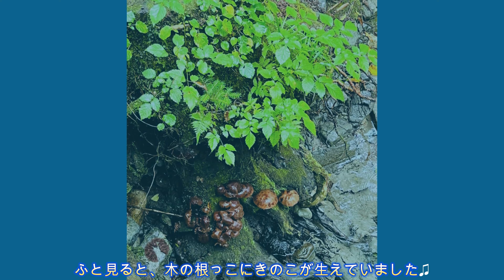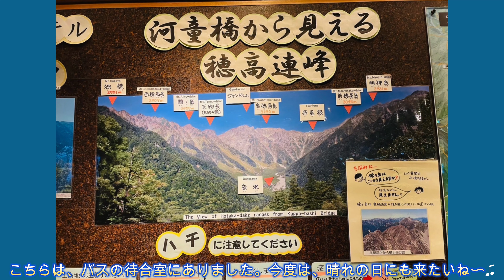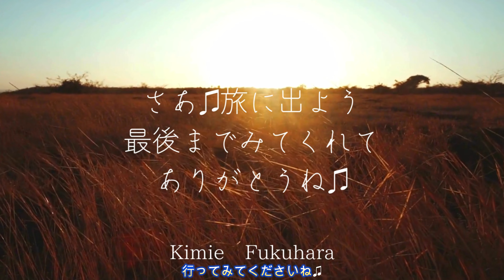うたうたい福原希己江 旅動画企画「想うままに旅する」上高地・平湯温泉の旅『雨の上高地をオシャレにトレッキング！！話題の「河童のひるめし」を食す♫』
福原希己江の旅企画の動画『想うままに旅する』です♫
想うままに旅した場所のいろいろなオススメをあげてゆきます！
今回の旅は、雨の中の上高地を『KiU』や『montp-bell』、『Columbia』を駆使して、オシャレな機能的グッズを纏いながらトレッキングする旅です。河原で話題の『河童のひるめし』を食したり、ひと休みスポットや映えるポイント、野ザルとの出会いなどをご紹介しちゃいます！上高地・平湯温泉に行かれる方は、ぜひ！旅の参考にしてみてくださいね♫

『想うままに旅する』の動画は、他にも
などもありますので、ご興味のある方々は、ぜひ！ぜひ！他の動画もご覧くださいませ♫

＊企画、動画撮影、音楽、編集：福原希己江

＊ドラマ、映画『深夜食堂』の挿入歌を担当しております。楽曲制作依頼、承っております。サイン入りCDも絶賛販売中！

『あなたの場所』 （朝日新聞デジタルドキュメンタリー『Last Day』のテーマ曲）
『亜細亜のかおり』 Bánh Mì（スタンドバインミー）』のオリジナル曲）
『Philica』 (劇団道学先生の青山勝さん主催「宇宙の旅、セミが鳴いて」の挿入曲「Philica ハミング version」の歌versionです)
 (南紀白浜にある福菱さんの大人気スイーツ『かげろう』と『生かげろう』の歌）